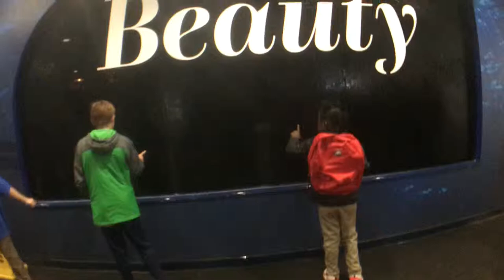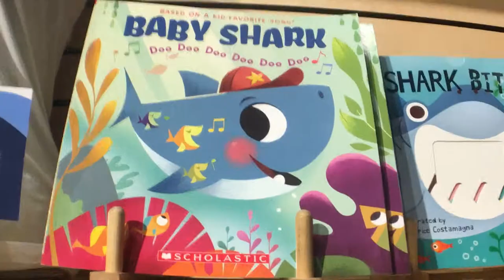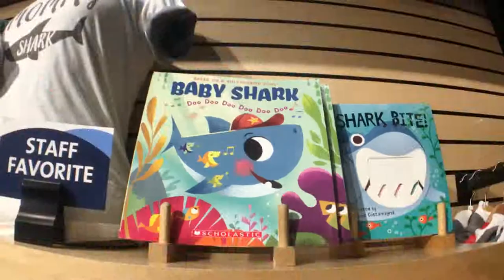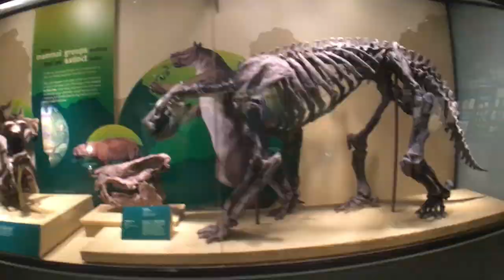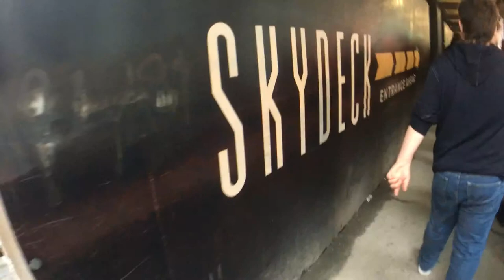HHS Chicago Band Trip Vlog Day 1 - Showtime!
Today I embark on my final High School trip with my Band as we head to Chicago!